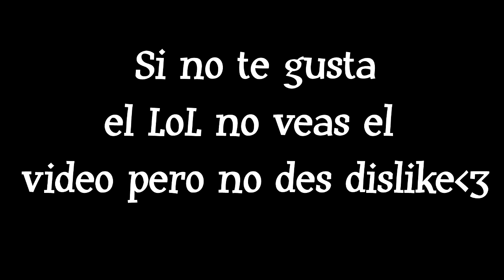Udyr Pentakill !!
Penta izi brah.